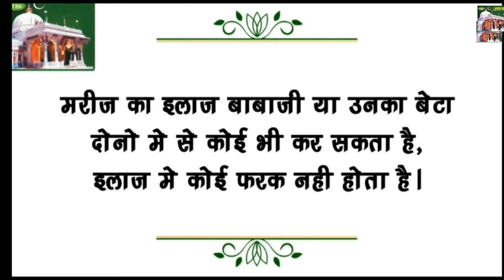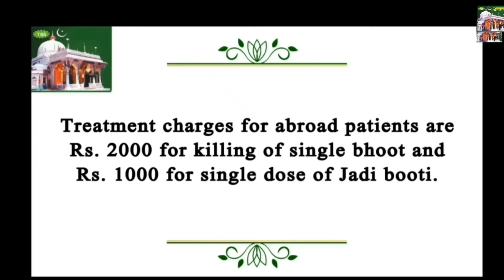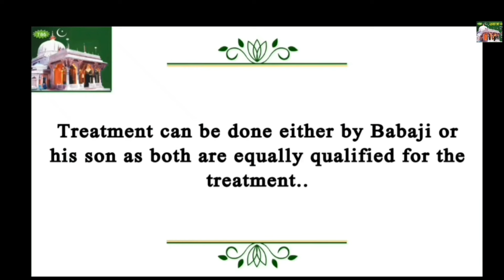|Baba Ji Bhoot MARCH 2024|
bhoot wala
horror stories
scary stories
ayatul kursi
surah mulk
bhoot wala video
bayan
bhoot dikhao
bhoot sound
daravana bhoot
bhoot dikhaiye
ajmer ajmer sharif
bhoot aaja
bhoot tik tok
bhoot voice
bhoot baba
ajmer sharif
jinnat
ajmer sharif dargah
mushaira
ayatul kursi
azan
dargah
kaliyar sharif
bhootiya horror story
2024 bhoot
real bhoot
bhoot ghost